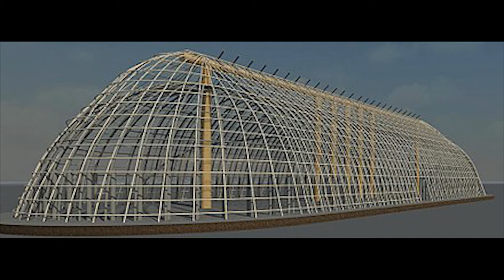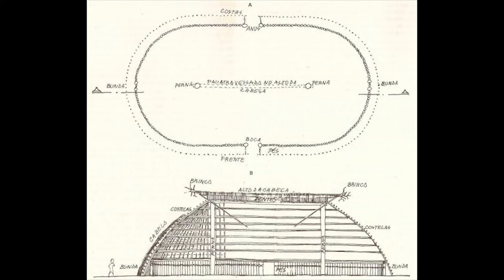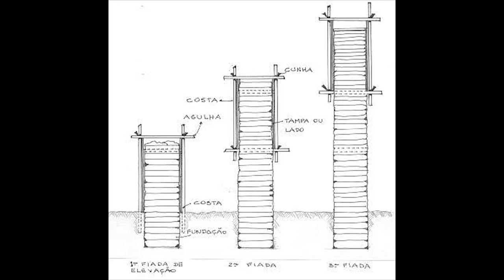ARQUITETURA SUSTENTÁVEL | PARTE 2/3 | CRISTIAN BURG LEON | PROGRAMA EXPERIÊNCIAS DE VIDA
Nessa entrevista Zaro conversa com o Arquiteto e professor especialista em arquitetura sustentável Cristian Burg León.
Cristian fala dos desperdícios e deficiências de uma construção tradicional e da importância de uma arquitetura mais atual, eficiente e sustentável; Ele também mostra alguns pontos importantes que podemos aprender com as arquiteturas vernáculas dos povos antigos.

Programa Experiências de Vida é um programa de entrevista do Canal Zaro Cultura onde são abordados diversos temas Culturais, de Conhecimento e de Experiências de Vida.
Apresentação com o Artista/Compositor e pesquisador cultural Zaro.

"O MUNDO ESTÁ EM CONSTANTE TRANSFORMAÇÃO
INSPIRAÇÕES ESTÃO EM TODOS OS LUGARES
E NUNCA FOI TÃO FÁCIL NOS CONECTAR COM AS PESSOAS
ESTAMOS APRENDENDO A TODO INSTANTE
NOS ESFORÇANDO PARA SUPERAR NOSSAS LIMITAÇÕES
VENCENDO NOSSOS MEDOS E
PASSANDO NOSSAS EXPERIÊNCIAS DE VIDA PARA VOCÊ!
" ZARO